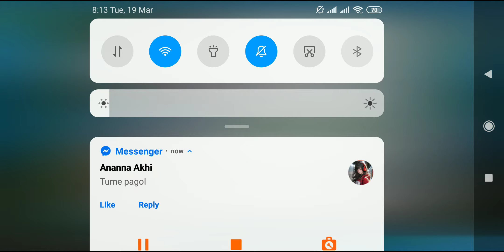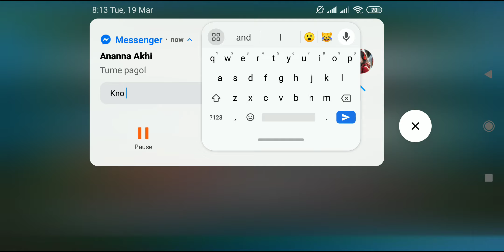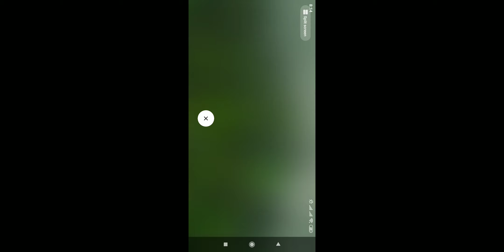among us gameplay part 29